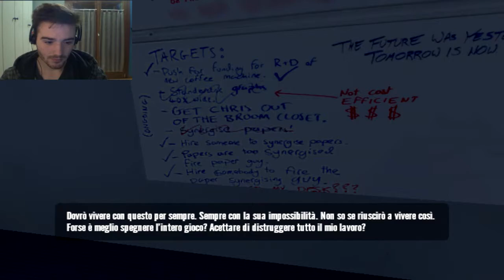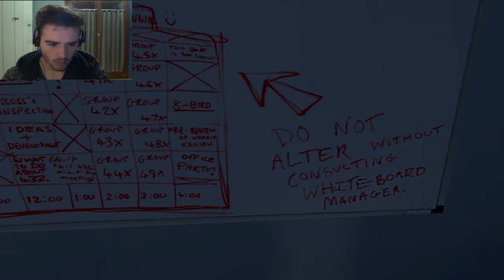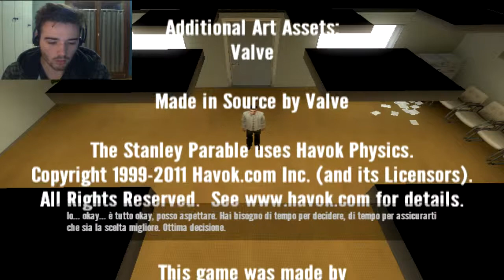The Stanley Parable #2 Ho DECISAMENTE fottuto il gioco D